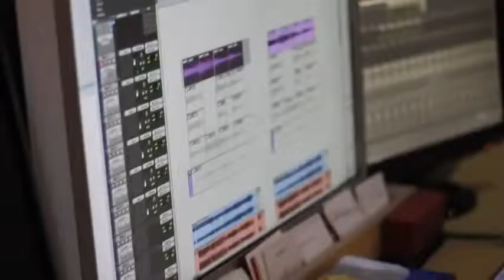朴信惠 Holika Holika 廣告拍攝現場幕後花絮